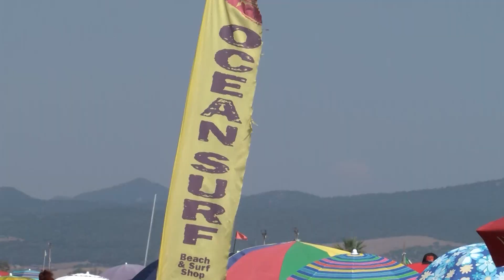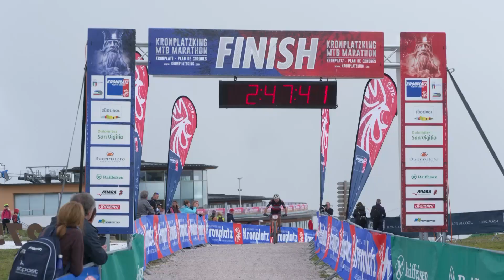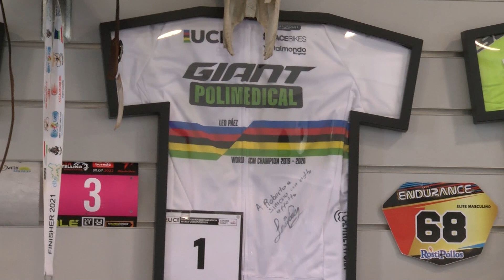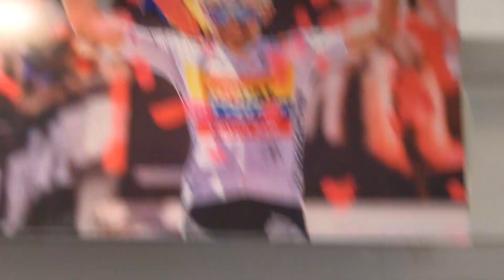INTERVISTA LEONARDO PAEZ SUL MONDIALE DI GLASGOW